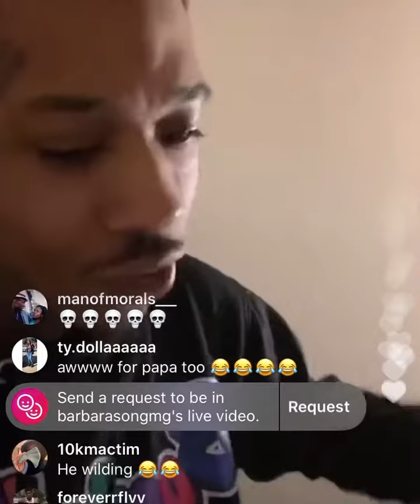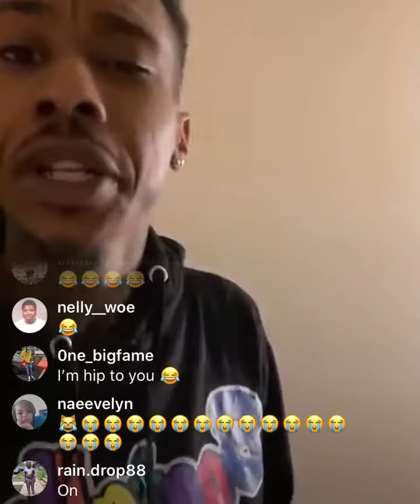Ant Glizzy vs Chellay